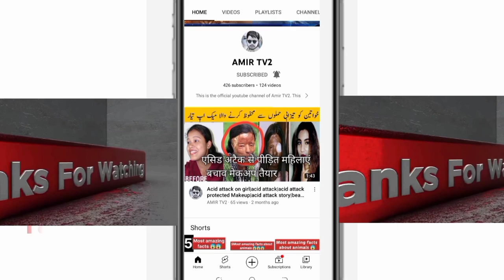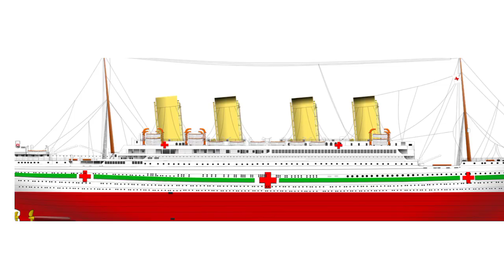Titanic कैसे डुबा? Titanic की वो आखरी रात|| Titanic ship sank in Atlantic Ocean in Hindi